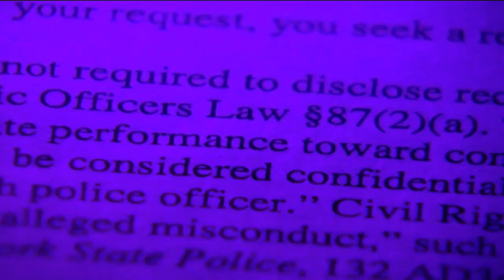WKBW Latest Headlines | June 4, 7am